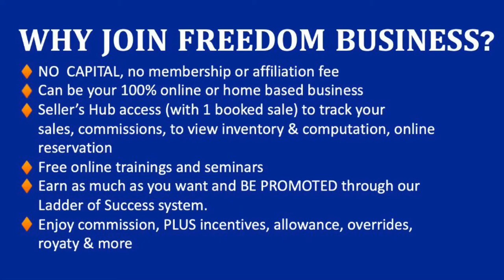FILINVEST INTERNATIONAL (My Freedom Business)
✅ INVEST with Filinvest who has more than 60yrs of experience as full-range property developer.
OFW life is not forever. SAVE from your hard earned money every month, then INVEST what you saved. LET YOUR MONEY WORK FOR YOU through property rentals, which can bring you SURE MONTHLY INCOME when you stop working.
✅ BUILD YOUR DREAM WITH US!
If we cannot afford to invest due to low salary or income, why not join FREEDOM BUSINESS and earn additional income.